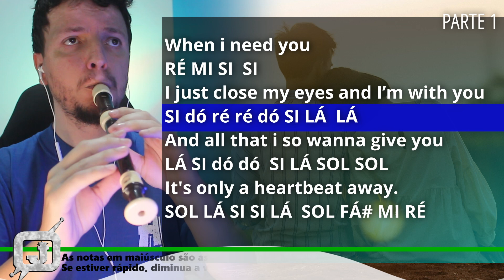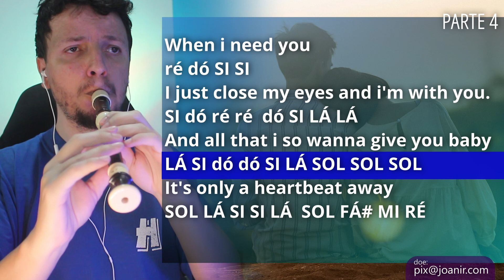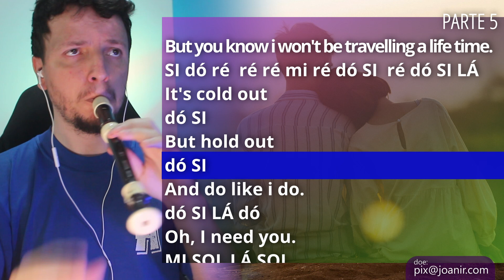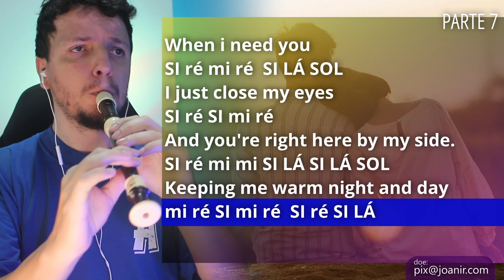WHEN I NEED YOU - LEO SAYER - FLAUTA DOCE CIFRA MELÓDICA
Confira as notas musicais da canção When I need you, de Leo Sayer, para flauta doce, transversal, teclado, flauta de bisel, escaleta, violino e outros instrumentos musicais. Assista ao vídeo com as notas na flauta doce.